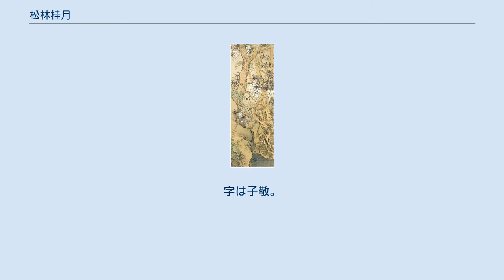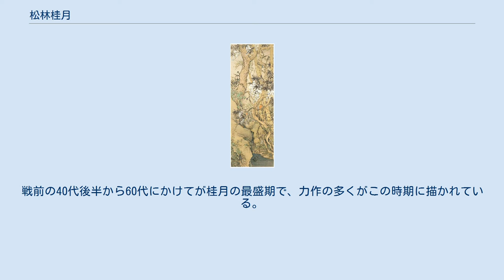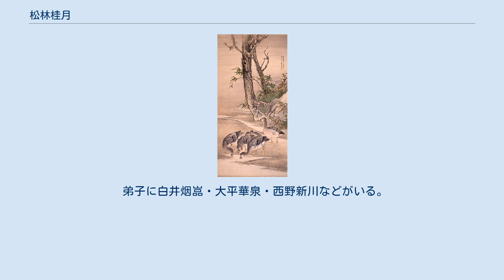松林桂月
「潭上余春」 1926年（大正15年） 三の丸尚蔵館蔵 同年の聖徳太子奉賛美術展覧会出品 宮内庁買上 「秋水群雁」 山口県立美術館蔵 1909年（明治42年）師・幽谷にならってか、桂月はしばしば鳥、特に鴨や雁などの水鳥を描いた。
本作もその中の一図。
 松林 桂月（まつばやし けいげつ、1876年8月18日 - 1963年5月22日）は、日本画家。
山口県萩市生まれ。
元の姓は伊藤、本名は篤。
字は子敬。
別号に香外、玉江漁人。
妻の松林雪貞（せってい）も日本画家。
 「最後の文人画家」とも評され、渡辺崋山や椿椿山ら崋椿系の流れをくむ精緻で謹直な描写を基礎に、近代の写生画の流行を十分に取り込みながら、そこに漢籍、漢詩の素養に裏付けされた品格の高い作風を特色とする。
 萩市中渡（現・山田）出身。
尋常小学校卒業後、地元の素封家・瀧口吉良の援助を受けて上京。
1894年野口幽谷に師事。
南画の表現に新たな世界を開拓し、南画界の重鎮と言われる。
官展の中心画家で、1906年日本南宗画会を結成。
1919年帝展審査員、1932年帝国美術院会員、1937年帝国芸術院会員、1944年7月1日帝室技芸員。
戦前の40代後半から60代にかけてが桂月の最盛期で、力作の多くがこの時期に描かれている。
桂月作品の特色である、右上から左下に向かう構図法がはっきり現れるのもこの頃である。
 1947年日中文化協会理事、1948年日本美術協会理事、1949年日展運営委員会常任理事、1954年同理事。
戦後日展に書が加えられたのは、桂月の働きかけが大きいという。
ただし桂月自身は、戦後の前衛書道は評価しなかった。
1958年文化勲章受章、文化功労者、日展顧問、1961年日本南画院会長。
死後従三位勲二等旭日重光章受章。
 弟子に白井烟嵓・大平華泉・西野新川などがいる。